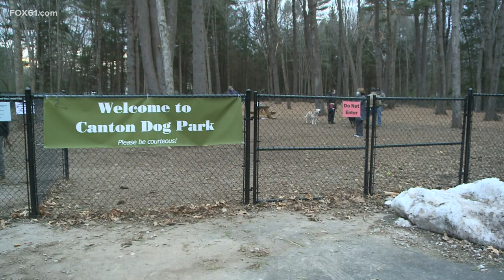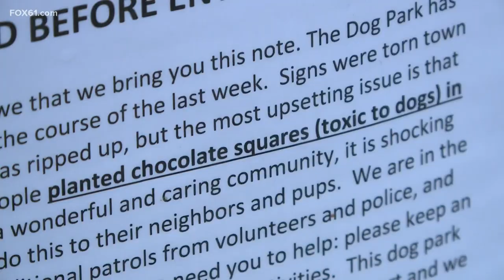Chocolate found scattered at Canton dog park, officials say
Signs at the park were said to be torn down, the parking lot ripped up, and chocolate squares were found planted in the mulch, say park officials.